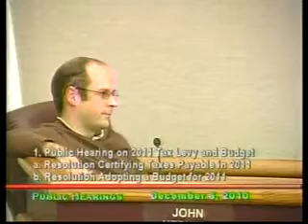12 06 2010 07 03 38 PM 8 x264